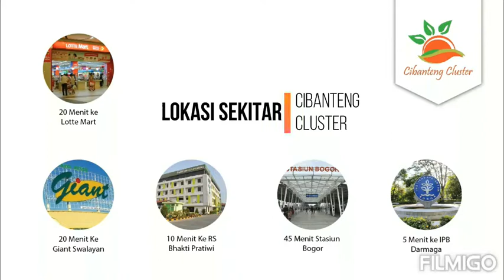Cibanteng Cluster, Hunian Minimalis di Kawasan Cibanteng Bogor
Original Video : Bos Properti
Edited Video : Fany Properti

🇲🇨 Punya Rumah Adalah Hak Segala Bangsa

💰 DP 10 Juta Merdeka Semua Biaya Awal!

🏡 Rumah Tanah Luas 100 Meter Lebih

😍 Cicilan 3 Juta-an

🕒 5 menit ke IPB DRAMAGA

🚊 30 menit Stasiun KRL BOGOR

🚗 20 menit ke TOL BORR Tahap 2

🆓 Bonus Kanopi & Teralis

Cluster Cibanteng @Dramaga Bogor :

☑ Merdeka Bea AJB & BBN

☑ Merdeka BPHTB

☑ Merdeka Bea KPR

☑ DP PROMO 10 JUTA

☑ Cicilan mulai 3 JUTA-an

☑ KPR Ditolak DP Kembali

☑ Tanah Luas diatas 100 Meter

🎁 Hadiah Langsung Kanopi di bulan ini

🎁 Hadiah tambahan teralis khusus bagi yang mengumpulkan berkas KPR 14 hari sejak booking

*SISA 3 UNIT TERAKHIR SAJA*

Area Sekitar (data berdasarkan google maps):

➡ 5 Menit Ke IPB Dramaga (Potensi Sewa Tinggi)

➡ Dikelilingi berbagai sekolah favorite

➡ 15 menit ke Terminal Bubulak (Akses APTB)

➡ 20 Menit Transmart Yasmin Bogor

Fasilitas Komersil:

➡  Giant Express Dramaga

➡  Yogya Dramaga

➡  Lottemart

➡  Giant Extra Yasmin

➡  Trans Mart Yasmin

- Dinding: Hebel , tebal 10 cm

- Lantai : Mulia

- Atap : Metal Lokal

- Kusen : Hollow Meni

- Pintu Utama :Panel Kayu Kampung & Finishing Cat

- Pintu Kamar :Multipleks Finishing Cat

- Plafound : Baja Ringan

- Sanitair :Duduk Lokal

- Septictank : Buis Beton

- Carport : Rabat Beton

- Air : sumur bor